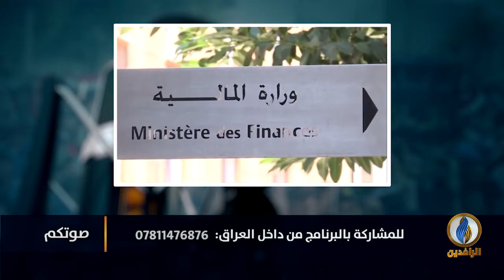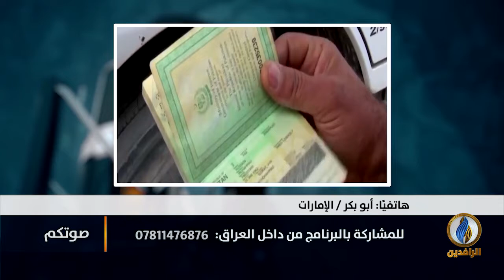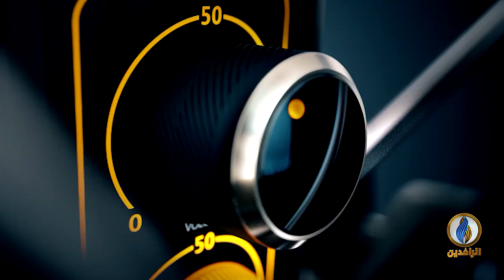صوتكم | العراق بيد من.. الحكومة أم الميليشيات؟